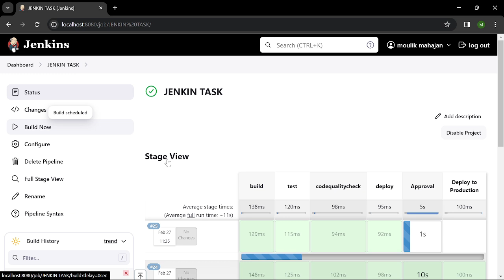JENKINS IMPLEMENTATION BASIC